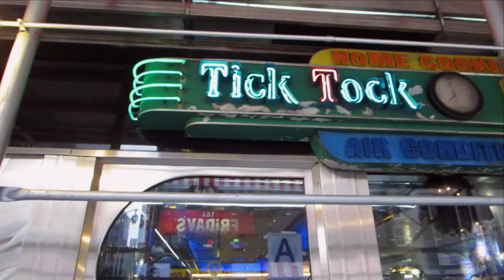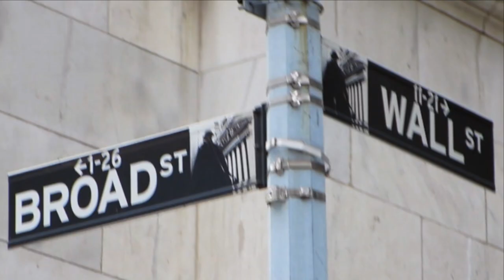New York at New Year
This video is about 4 friends visiting NEW YORK at NEW YEAR

Some of the things we did and visited included:
NYC Bus Tour
5th Avenue
Shopping
American Diners
Empire State Building
Macy’s 34th Street
Grand Central Station
Broadway Show
Times Square
Bryant Park Ice Rink
New York Library
St Patricks Cathedral
Chrysler Building
5th Avenue
Rockefeller and the Christmas tree
The Plaza Hotel
Central Park
Strawberry Fields imagine memorial
Natural History Museum
Horse Drawn Carriage around Central Park
Brooklyn
Helicopter Tour of New York
Brooklyn Bridge
Wall Street
Financial District
New York Stock Exchange
Ground Zero
Freedom Tower
Ice skating at the Wollman Rink in Central Park
Radio City
Bloomingdales